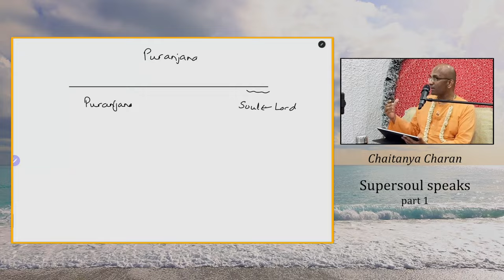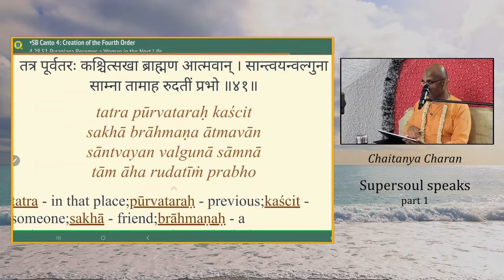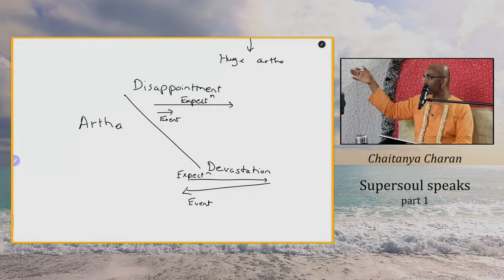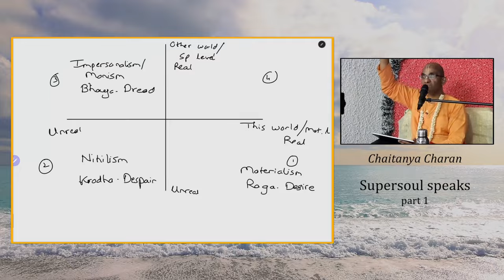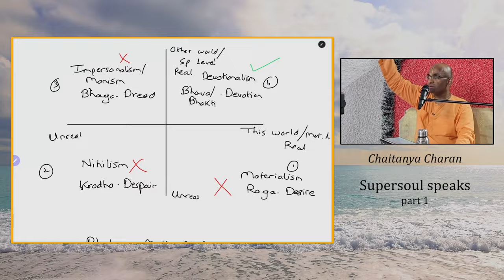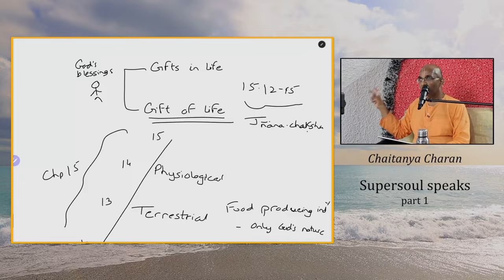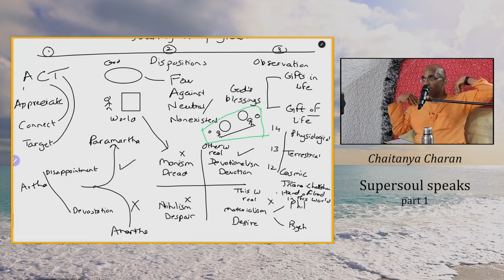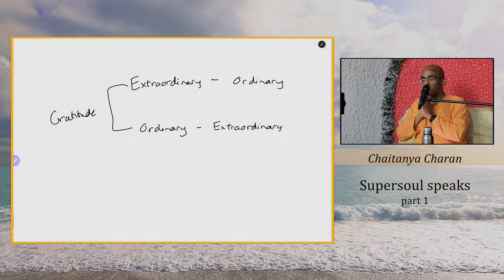When Supersoul speaks part 1, Four worldviews analyzed